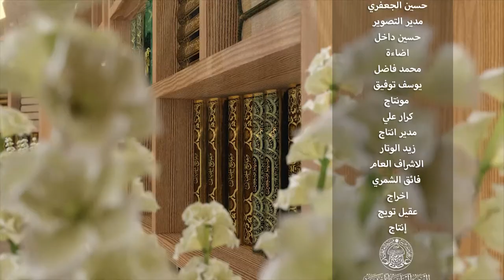Ahkam-e-Nika), (25) (ناجائز جنسی تعلق کے احکام )،nasir abbas najafi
Imam Ali Holy shrine